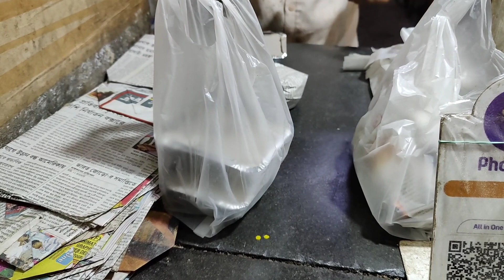Maa Deke Pathalo Amader !!! 😐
Musician: @iksonmusic